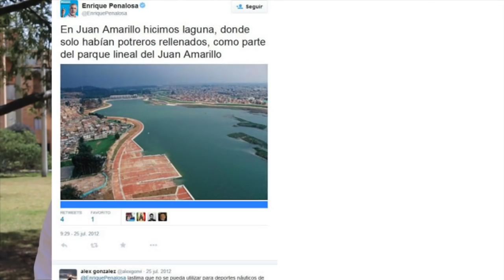La ALO vs los humedales en Bogotá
Jorge Escobar de Humedales Bogotá nos cuenta las opciones que hay para poder hacer la ALO en Bogotá sin destruir los humedales.